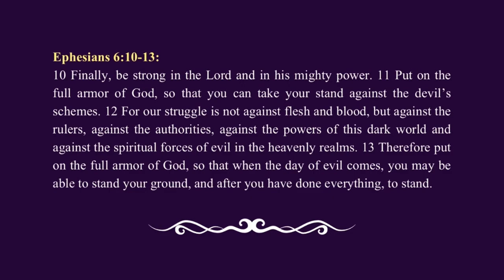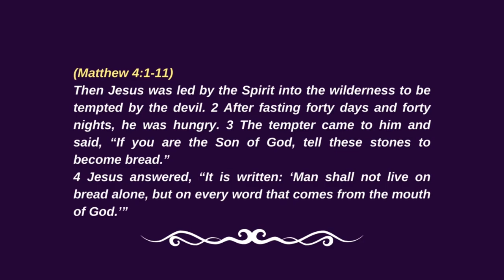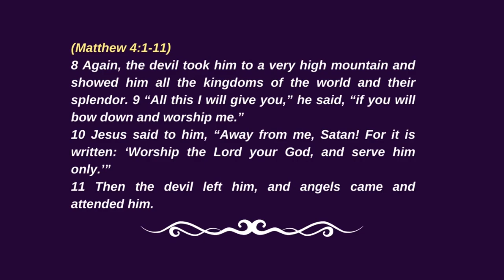When the Wilderness Becomes a Battlefield from Reverend Ricky Allen Jr. of Your Moment Ministries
When the Wilderness Becomes a Battlefield from Reverend Ricky Allen Jr. of Your Moment Ministries on 10/6/2024